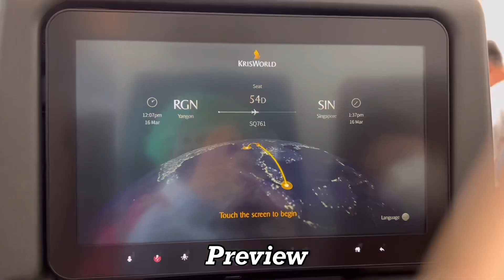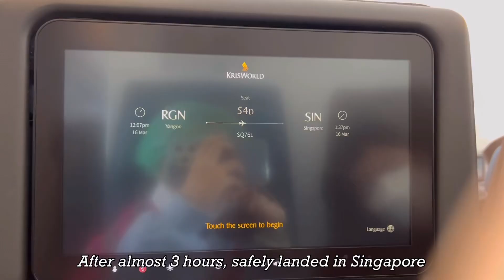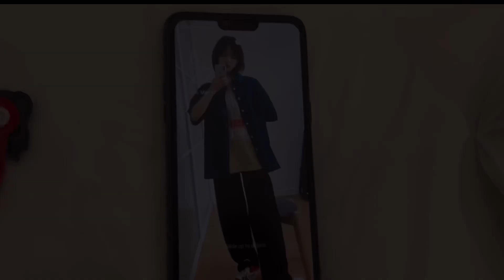ENG) International Student Moving to Indonesia 🇮🇩 + A Quarantine Vlog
Hello! I am Thoon, International student studying in Indonesia. This video is about my moving to Indonesia and quarantining at hotel. I hope you enjoy it. Thank you so much. Have a nice day!

Edit- Vllo (mobile ver)